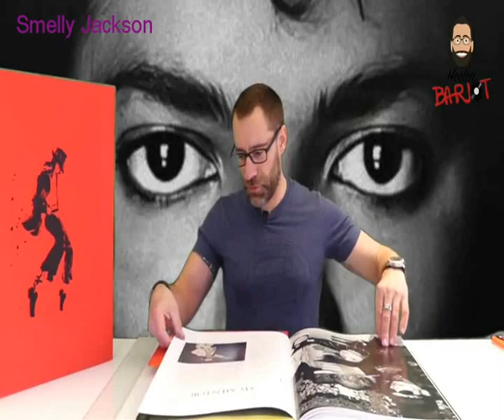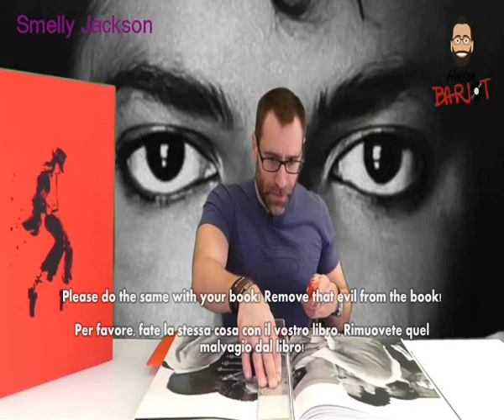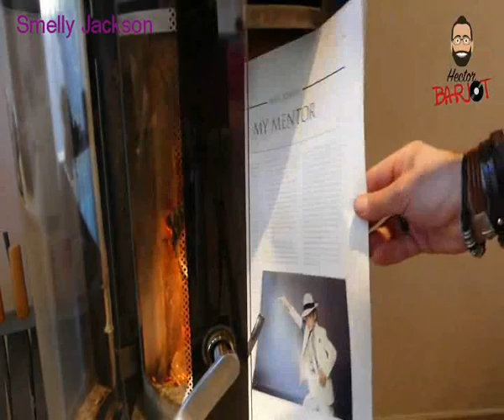Have you Michael Jackson Opus? Hector Barjot tells you how remove the evil in it. (Sub Ita & Eng).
"Loyalty is such a rare quality; but my fans are the most loyal in the world.

Michael Jackson".

"La lealtà è una qualità cosi rara, ma i miei fan sono i più leali del mondo.

Michael Jackson".